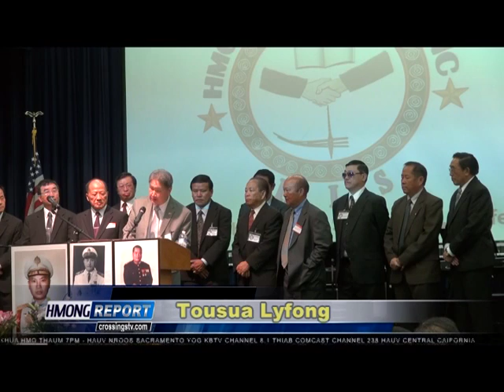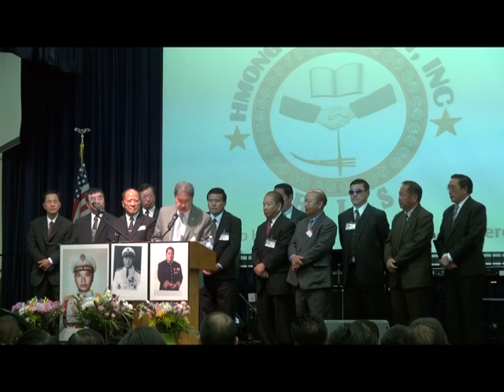Hmong Report Jun 09 2013